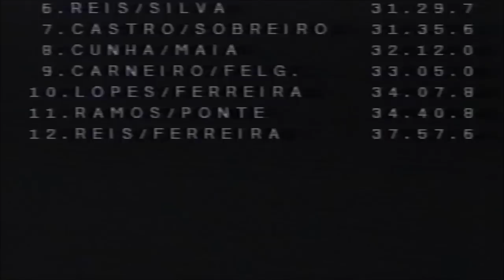Rali Famalicão 2000 | Paulo Geno | Renault 11 Turbo (Pure Sound) HD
Rally Famalicão 2000 Campeonato Regional Norte Ralis
Paulo Rebelo "Geno" / Carlos Guimarães 1º Classificados
Renault 11 Turbo Autorennen usa xtreme sports